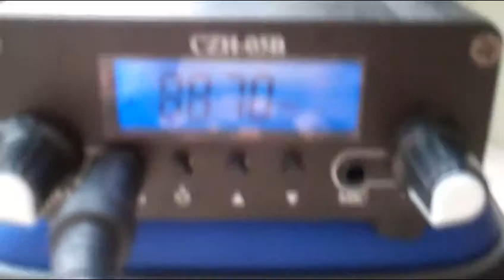Showing The Mini-Station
Little station at the work woof site, playing Doggy tunes. 2-5-12